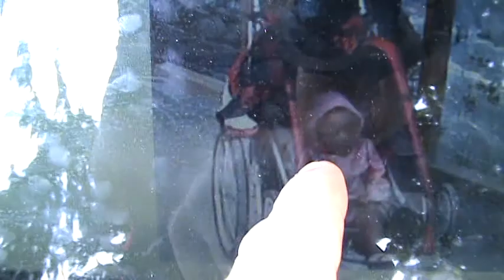happy 4th birthday baby nahair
uncle misses you so much baby and cant wait to see you on skype with mommy and daddy.your awesome.